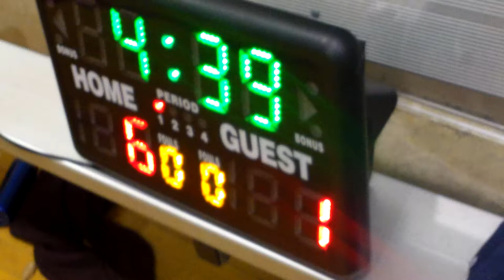DCHL 2011 Fall Season Playoffs [Round 2]: (3) Blue Barracudas at (2) Gold [Period 1c]